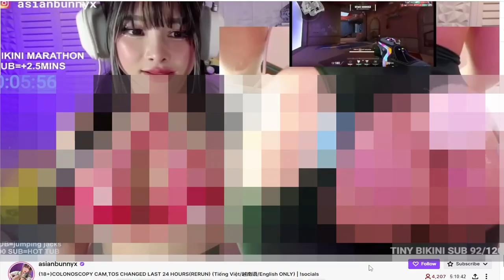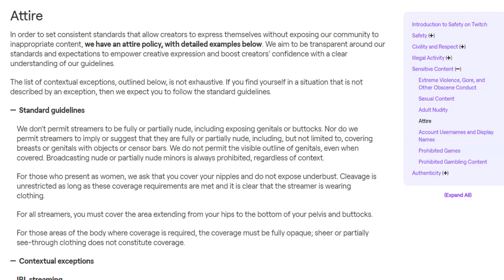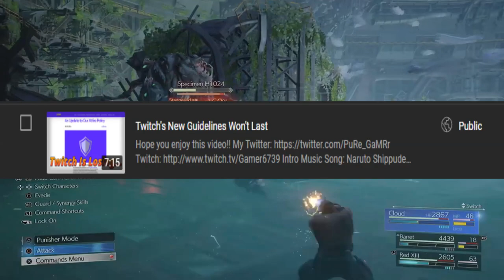Twitch Is Moving The Goalpost Again